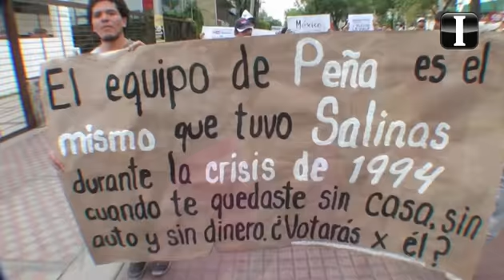Marcha YoSoy132 genera desacuerdos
Por seguridad de participantes se negaron a ir hasta la 'expo' organizadores